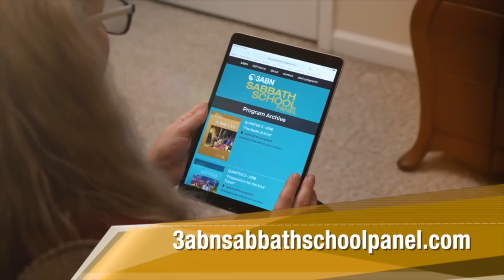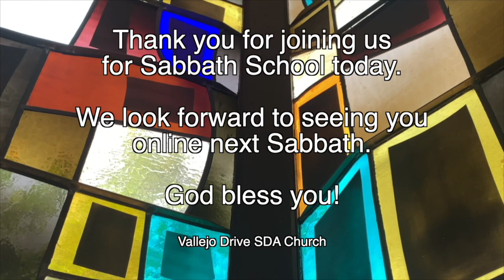Vallejo Drive SDA Church | Adult Sabbath School | 3ABN Panel | 6.3.23 | "Satan's Final Deception"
"Satan's Final Deception"

GraceUnconditional.com/Online-Sabbath-School